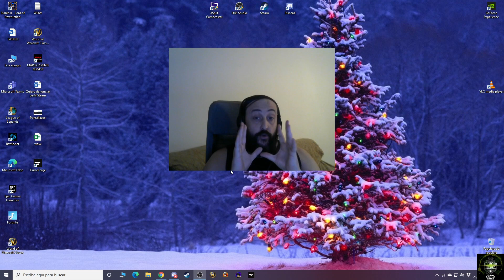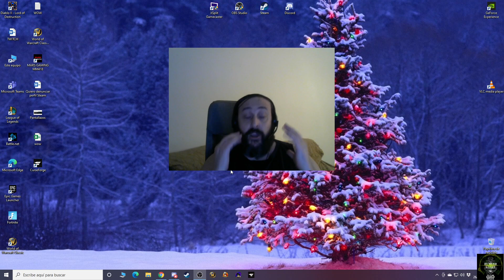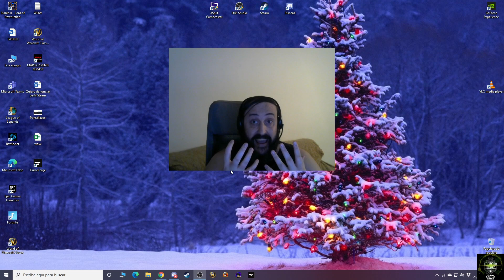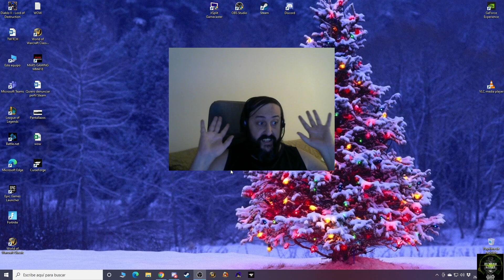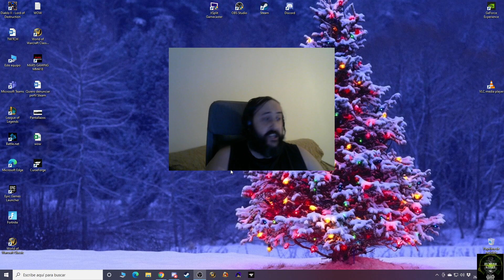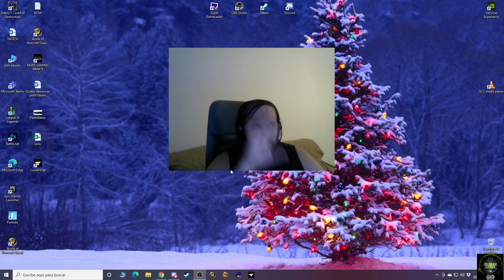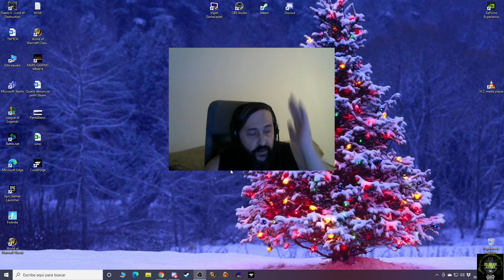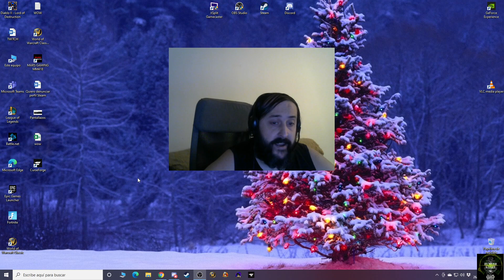respondiendo a pokino y mas realidad del juego como siempre